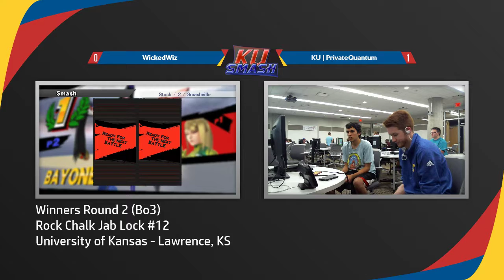RCJL #12 - Winners Round 2 - WickedWiz (ZSS) vs. KU | PrivateQuantum (Bayonetta)